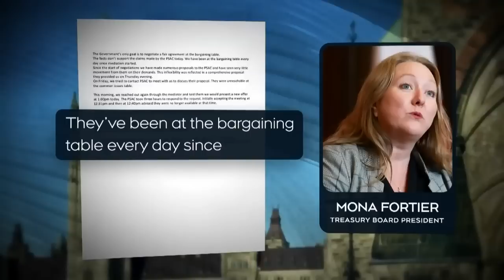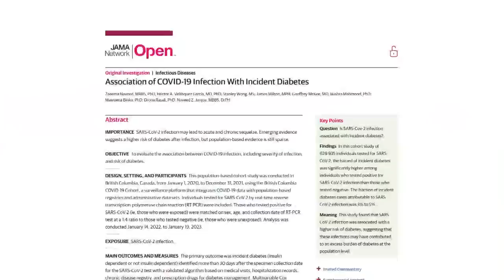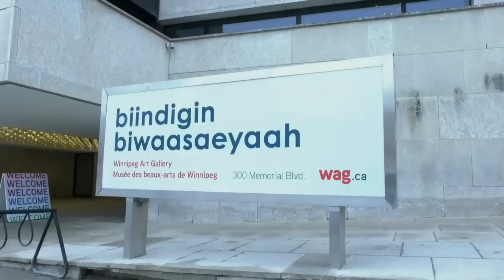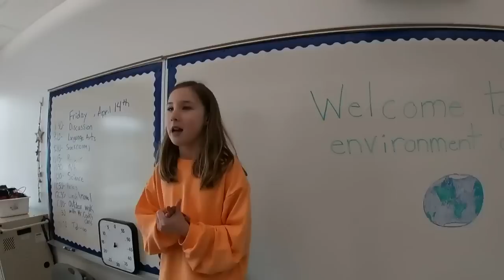CTV National News | Saturday, April 22, 2023: Foreign nationals to be evacuated from Sudan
0:00 Crumbling ceasefire
4:29 Case of police brutality
7:16 Day four of PSAC strike
10:11 Small plane crash in Quebec
11:42 Explorers find sunken WWII ship
15:30 Diabetes linked to COVID-19
18:33 Gallery auctions Warhol prints
21:00 School environmental club